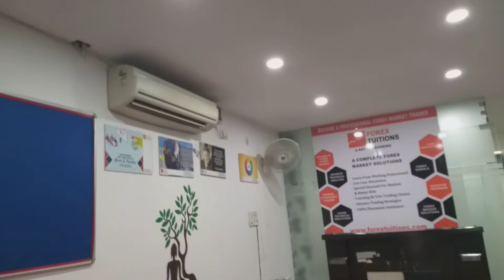Fully furnished office 1000sqft sector-7 Dwarka. RENT- 45,000 pm. SAHYOGI PROPERTIES 9958494666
Fully furnished 1100 sq.Ft. I.E. 10 workstations, 2 cabins, 1 conference room, table chairs, 2 acs, reception table, sofa, attached washroom & kitchen etc. In ramphal chowk main market, palam extension, sector-7, dwarka on 1st floor. Excellent setup.

RENT: Rs. 45,000/- per month

Deepak Sahyogi
SAHYOGI PROPERTIES
Address:- Shop No. 211, 2nd floor, RG Complex, Plot no. 8, Sector-5, Aashirwad chowk main market, dwarka, New Delhi-110075